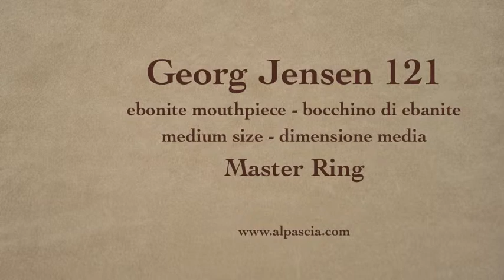pipa Georg Jensen 121 - cachimbos